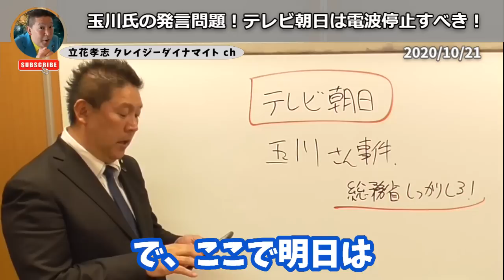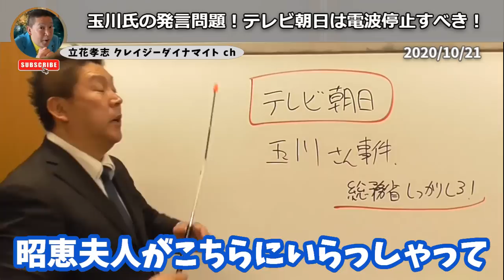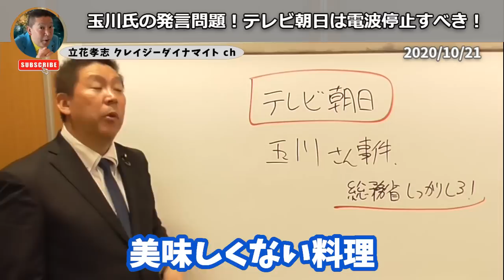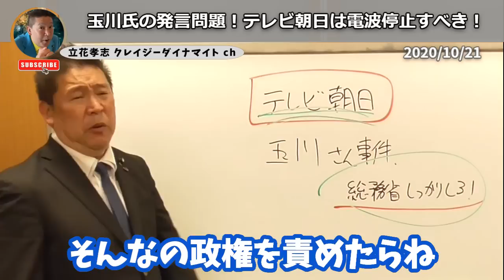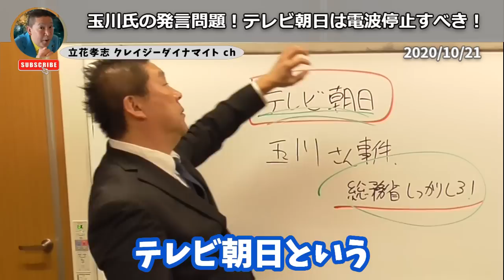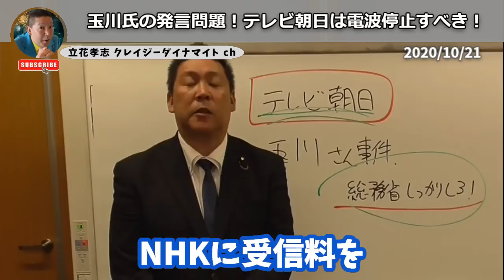玉川徹氏の事実誤認発言の裏に潜む悪意！僕の報ステ退場事件と共通する、テレ朝の報道姿勢の闇がありました… （2022/10/21）【 NHK党 立花孝志 切り抜き 】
立花孝志さん　ご本人のチャンネルはこちら！